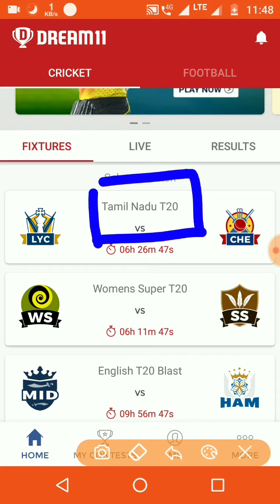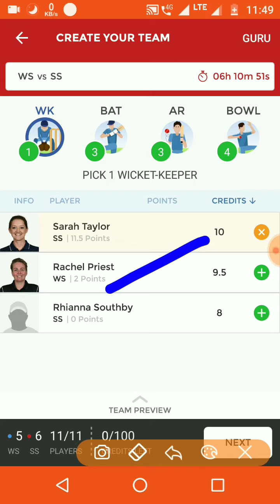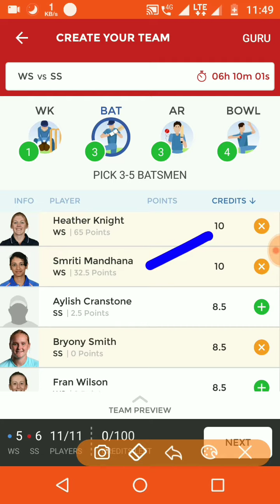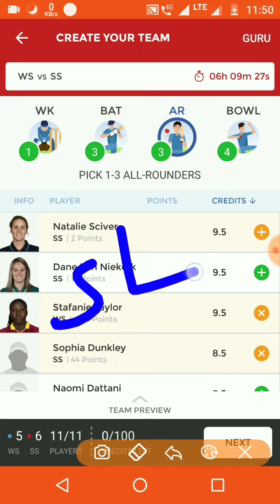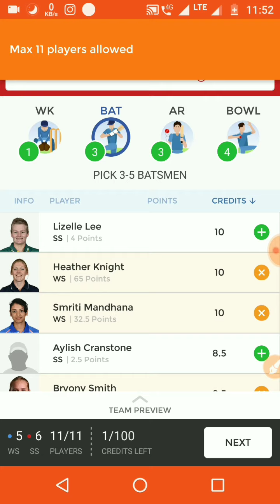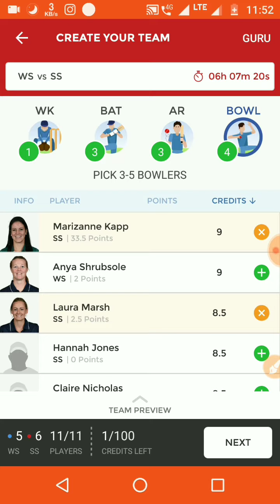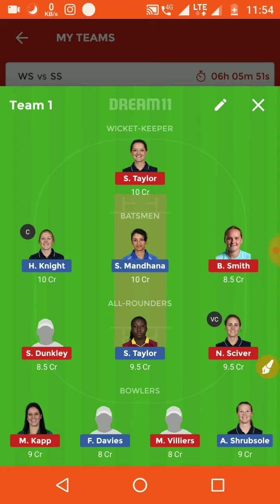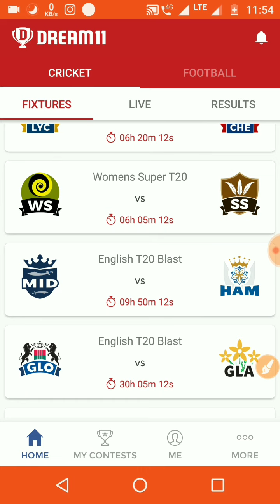|| WS VS SS Dream11|| ws vs vs women's super T-20 || ws vs ss||26 july||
Subscription Link :-

√ CRICHEA

 50₹ cash bonus
Use Referal code  (MCHAR46943)

ws vs ss,ws vs ss dream 11 team,dream 11 team ws vs ss,ws vs ss dream 11,western storm playing 11,Sydney stars playing 11,playerzpot team,ss vs ws dream 11 team,ws vs ss womens super t20 team,playing 11 news,26 july womens super t20 match,playing 11 news womens super t20 drram 11,kiasuper leauge 2018,how to make best dream 11 team,how to win grand leauge,how to win small leauge,playerzpot,myteam 11,leaguex,how to win dream 1,